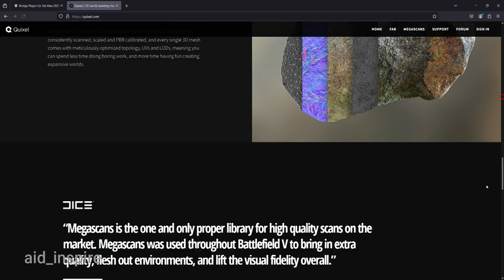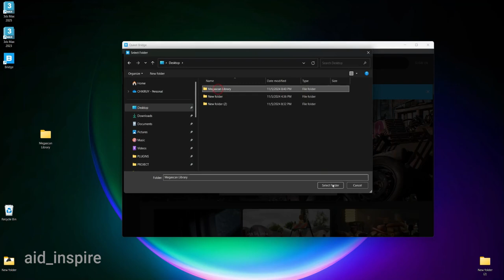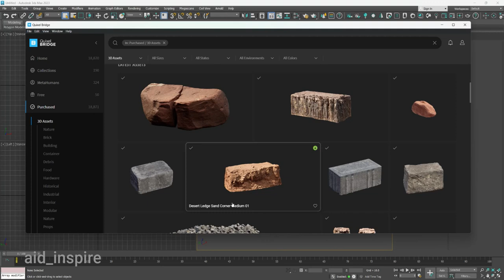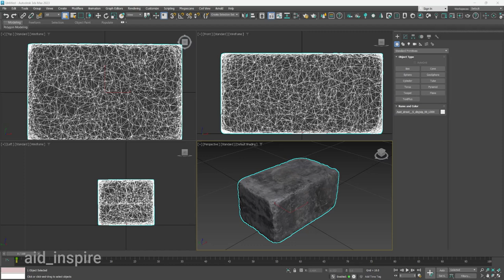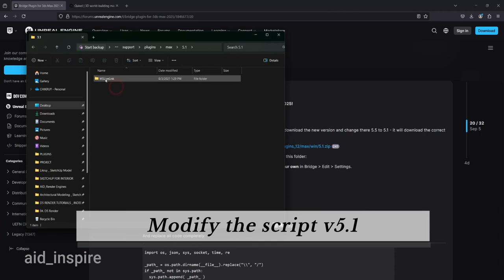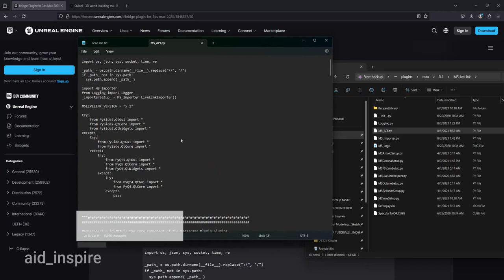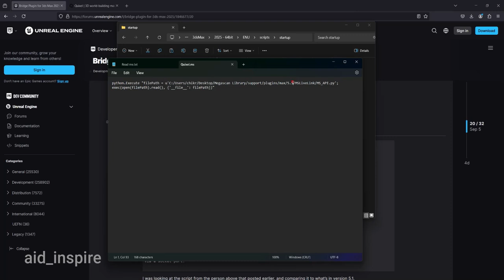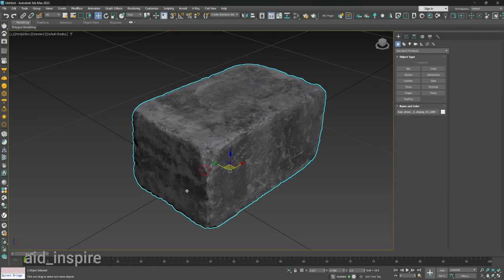29 How to use Quixel Bridge in 3Ds Max 2025